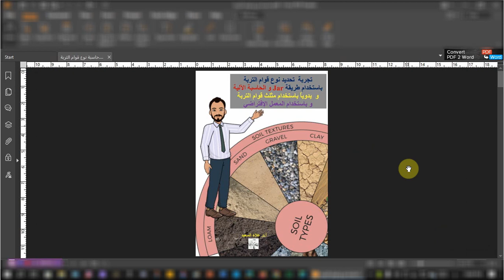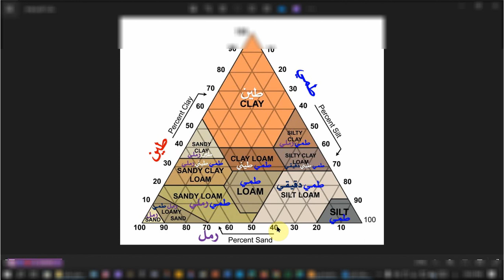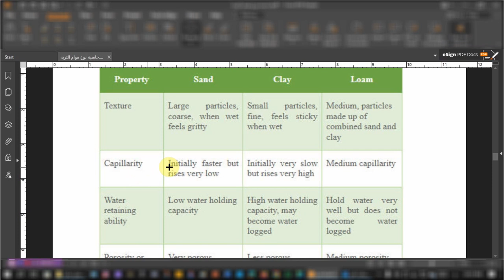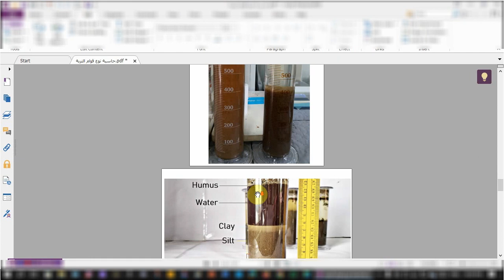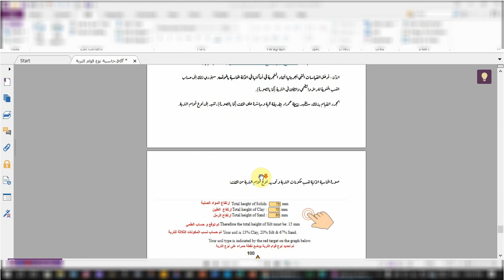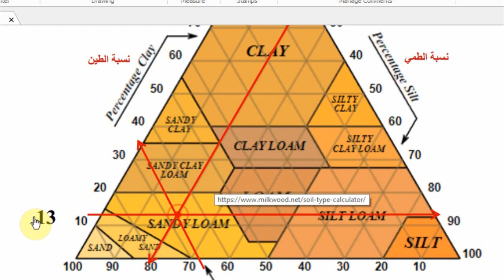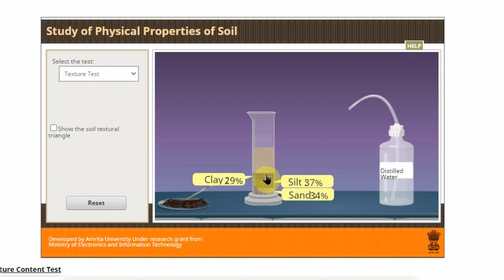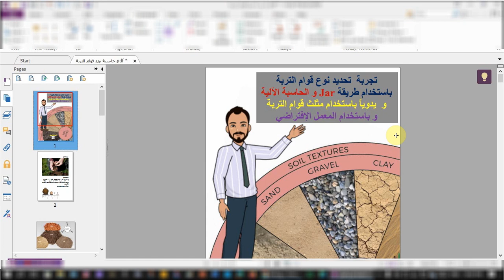تعيين و تحديد قوام الرتبة باستخدام المعمل الافتراضي و باستخدام مثلث قوام التربة Soil texture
تعيين و تحديد قوام الرتبة باستخدام الحاسبة الآلية و المعمل الافتراضي و باستخدام مثلث قوام التربة
الحاسبة الآلية

I express our sincere gratitude to Amrita Vishwa Vidyapeetham and CDAC Mumbai for providing their virtual lab, which has been instrumental in our research. H also extend my appreciation to the Ministry of Electronics & Information Technology (MeitY) for their support.